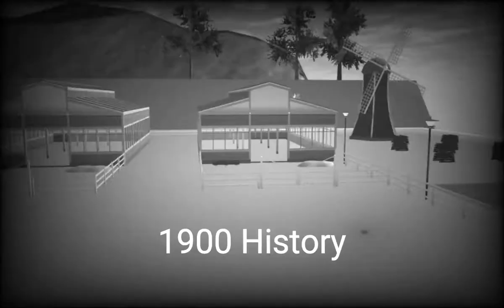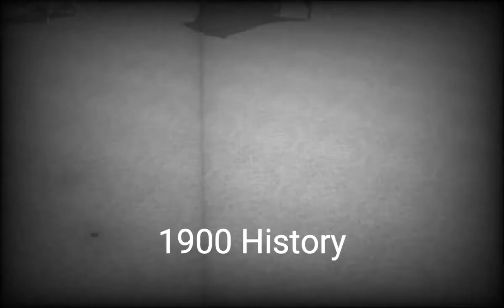Old History Vs New History Sakura school simulator of Years 1890 - 2000